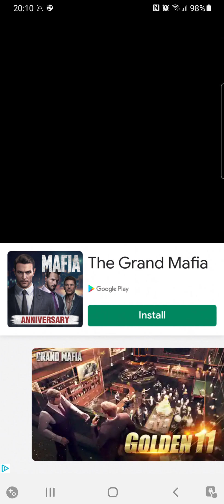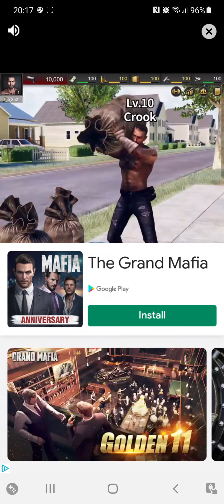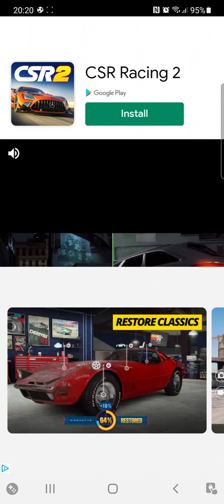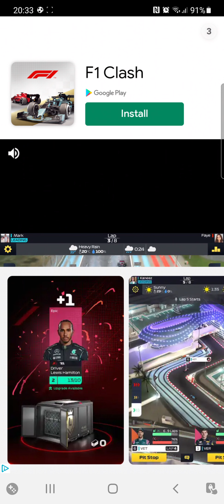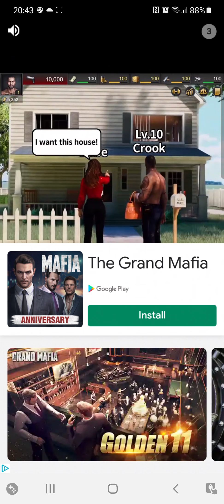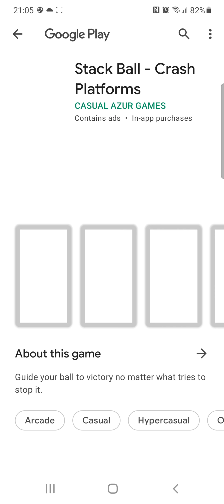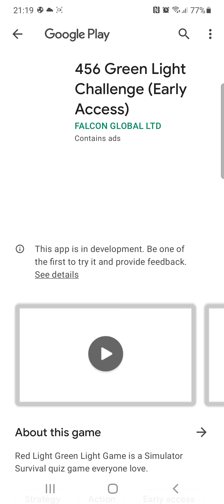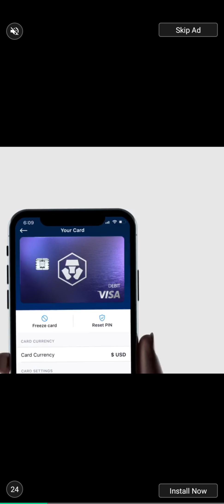THE DRAGON PRINCESS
Hello Jamie here and with another video. Playing as Queen Astrid, but as The Dragon Princess, which in itself sounded enough yk be a video title.